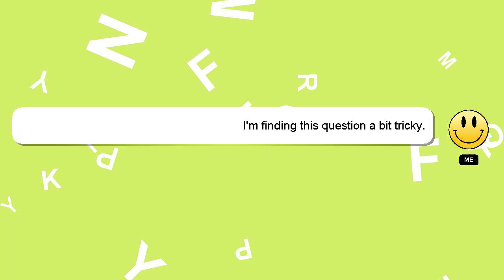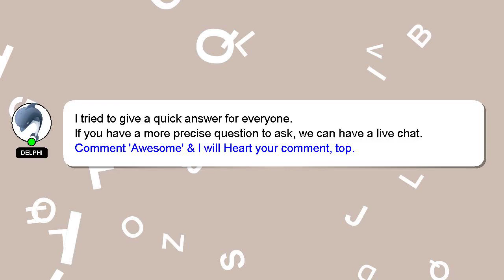How to find hide chat in fmwhatsapp?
A quick introduction about me, Hello, I am Delphi. Allow me to provide support in answering your questions. - How to find hide chat in fmwhatsapp?

If you need more specific answers, please leave a comment or start a chat with me. I will express my appreciation for your answer by 'hearting' it.

*2 What we are experimenting :*